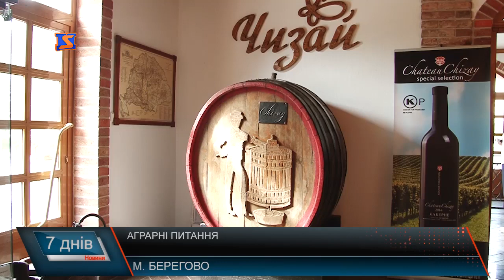Аграрні питання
Садівництву та виноградарству потрібна державна підтримка, а уряд має представити проект реформи у аграрній сфері – про це говорили члени комітету Верховної Ради України з питань аграрної політики та земельних відносин, які провели робочу зустріч з делегацією від комітету з питань агрополітики та навколишнього середовища Національної ради Словацької республіки. Розпочали з оглядових екскурсій провідних агропідприємств краю, закінчили за круглим столом в обласному центрі. Дискутували стосовно питань трансформації земельних відносин, реформи галузі сільського господарства з колегами зі Словаччини. Свого часу ті вже пройшли відповідні реформи на шляху до ЄС.